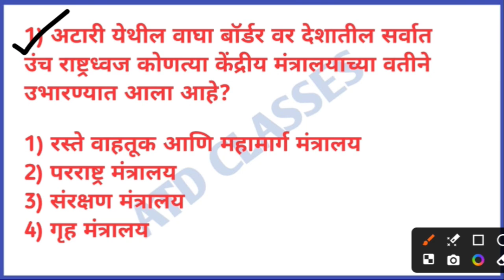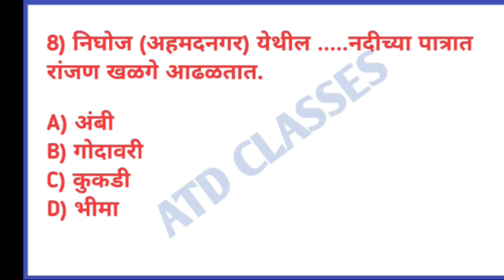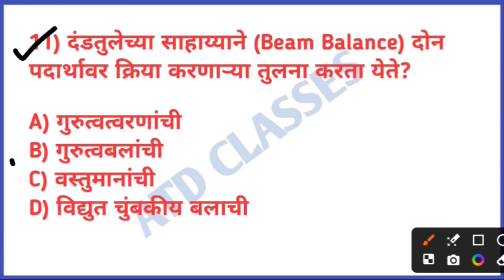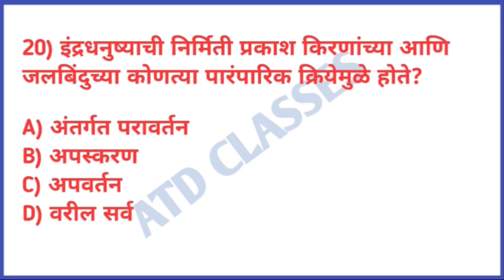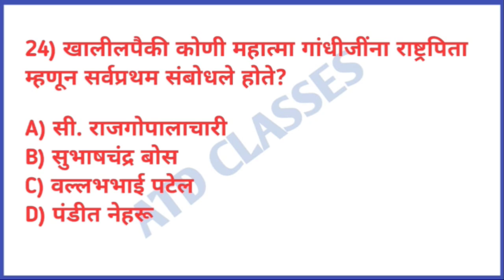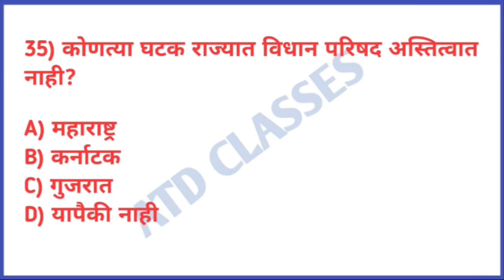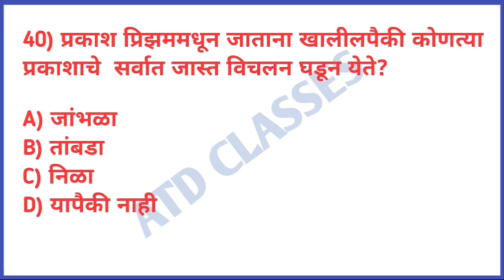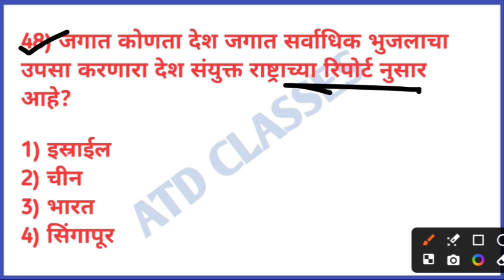पोलिस भरती अति संभाव्य प्रश्न भाग 8 💥 police bharti question paper 2024